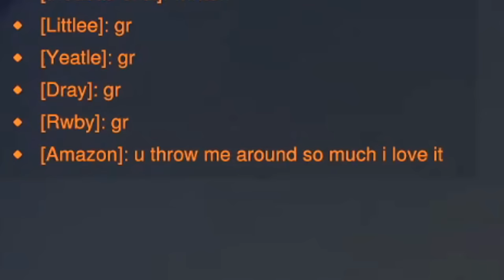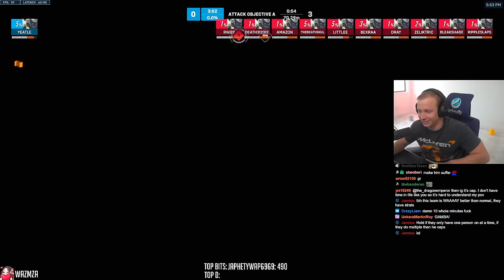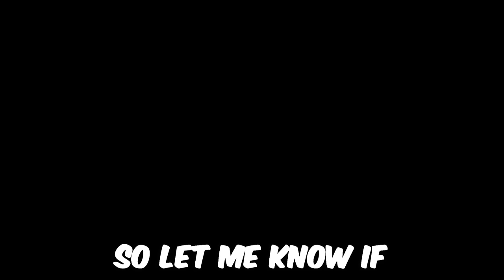1v10 WINSTON CHALLENGE in Overwatch 2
What happens when 1 Winston player goes against 10 other Winstons of mixed ranks in Overwatch 2? Which strategies does the 10 Winstons use to defeat the buffed Winston? Let's find out!